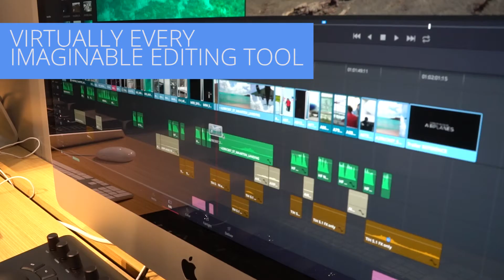Blackmagic Design's DaVinci Resolve 14 at NAB Show 2017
Blackmagic Design's DaVinci Resolve 14 is more powerful than ever, and still free!

Highlights from NAB Show 2017.